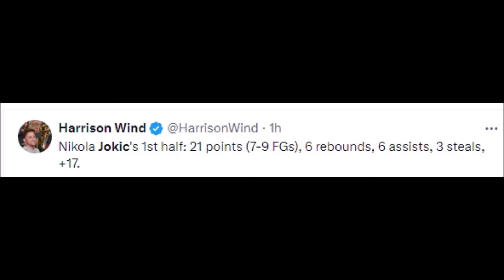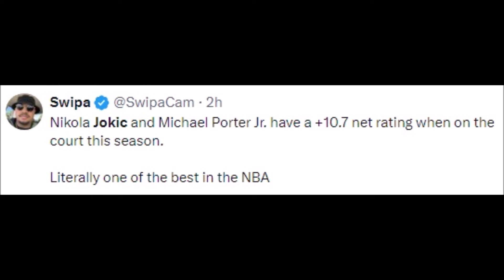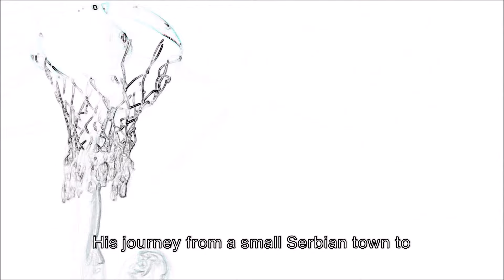NBA REACT TO NIKOLA JOKIC VS MEMPHIS GRIZZLIES | NIKOLA JOKIC REACTIONS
Basketball History

jokic,
jokic game winner,
jokic highlights,
jokic ejection,
jokic buzzer beater,
jokic vs morris,
jokic dunk,
jokic morris,
jokic interview,
jokic build 2k24,
jokic brothers,
jokic alley oop aaron gordon,
jokic and luka,
jokic and luka funny moments,
jokic and morris,
jokic and murray,
jokic after winning finals,
jokic assist highlights,
jokic angry,
jokic aaron gordon pass,
jokic and doncic,
aaron gordon jokic,
ad vs jokic,
best jokic passes,
barkley jokic,
buzzer beater jokic,
bruce brown jokic,
booker vs jokic,
baby jokic,
butler vs jokic,
ballin like jokic,
jokic commercial,
jokic clips for edits,
jokic career high,
jokic celebration,
jokic crowder,
jokic crazy shot,
jokic career highlights,
jokic champagne,
jokic chet,
jokic clutch,
curious mike jokic,
charles barkley jokic,
carmelo anthony jokic,
chet vs jokic,
carmelo jokic,
chet holmgren jokic,
chet holmgren vs jokic,
curry vs jokic,
curry jokic,
colin cowherd jokic,
jokic dunk highlights,
jokic dancing,
jokic dancing in serbia,
jokic draft,
jokic doesn't care,
jokic doesn't like basketball,
jokic doncic,
jokic draft taco bell,
jokic defense,
dwight howard vs jokic,
doncic jokic,
denver nuggets jokic,
dwight howard jokic,
draymond green jokic,
djokovic jokic,
doncic vs jokic,
jokic embiid,
jokic ejected vs bulls,
jokic ejected vs pistons,
jokic edit,
jokic espn,
jokic eye poke,
jokic elbows morris,
jokic ejection reaction,
jokic euroleague,
embiid vs jokic,
embiid jokic,
espn jokic,
espn nikola jokic,
endgame jokic,
espn first take jokic,
erik spoelstra jokic,
embiid 47 vs jokic,
embiid vs jokic highlights,
embiid is better than jokic,
jokic funny moments,
jokic fight,
jokic face creation 2k24,
jokic full court alley oop,
jokic funny,
jokic finals highlights,
jokic finals mvp,
jokic flop,
jokic face creation 2k23,
jokic full court pass,
full team of jokic,
first things first jokic,
first take jokic,
flightreacts jokic,
funny jokic moments,
fajardo vs jokic,
first take nikola jokic,
fiba jokic,
full court lob jokic,
fight jokic,
jokic game winner warriors,
jokic gordon alley oop,
jokic game winner vs warriors,
jokic gets ejected,
jokic game winner reaction,
jokic gordon,
jokic golden state,
jokic gordon pass,
jokic giannis,
giannis vs jokic,
gilbert arenas jokic,
game winner jokic,
giannis jokic,
gilbert arenas nikola jokic,
guarding jokic,
gd highlights jokic,
gordon jokic,
guarding jokic be like,
gil's arena jokic,
jokic horse racing,
jokic horse,
jokic hits morris,
jokic hates his job,
jokic highlights 2023,
jokic half court shot,
jokic hands ball to lebron,
jokic horse racing champion,
jokic highlights vs lakers,
howard vs jokic,
how good is jokic,
how to play like jokic,
how good is nikola jokic,
heat players waiting for jokic,
heat vs jokic,
highlights jokic,
highlights nikola jokic,
how jokic plays,
how is jokic so good,
jokic i played in serbia,
jokic i played in serbia brother,
jokic in serbia,
jokic interview funny,
jokic inbound to gordon,
jokic inside the nba,
jokic inbound pass,
jokic i need to go home,
jokic injury,
i played in serbia brother jokic,
inside the nba jokic,
inside the nba jokic vs morris,
ishbia jokic,
i need to go home jokic,
interview jokic,
is jokic the goat,
intervju nikola jokic,
inbound pass jokic,
is jokic good,
jokic jumpshot,
jokic jump ball,
jokic joestar,
jokic job,
jokic jamal murray,
jokic jae crowder,
jokic jj redick,
jokic jimmy butler,
jokic job is done,
jokic joker,
joel embiid vs nikola jokic,
jj redick jokic,
jamal murray and nikola jokic,
jimmy butler jokic,
jxmyhighroller jokic,
jeff teague jokic,
jimmy butler vs jokic,
jusuf nurkic vs nikola jokic,
jamal murray jokic,
jordan on jokic,
jokic knocks out morris,
jokic kendrick perkins,
jokic kobe,
jokic kick ball,
jokic kids,
jokic kicked out,
jokic kevin garnett,
jokic kg,
jokic kerr,
jokic kevin durant,
kendrick perkins jokic,
kevin garnett jokic,
kg on jokic,
kobe on jokic,
kd on jokic,
kerr jokic,
kd pushes jokic,
kenyon martin jokic,
kendrick perkins jokic mvp white,
kristaps porzingis vs nikola jokic,
jokic lob to gordon,
jokic lebron,
jokic lakers,
jokic league of legends,
jokic luka,
jokic lob,
jokic lowlights,
jokic laughing,
jokic lakers highlights,
jokic lebron out of bounds,
luka and jokic,
luka vs jokic,
lebron on jokic,
lil wayne jokic,
lebron vs jokic,
luka jokic funny,
lebron jokic flop,
luka doncic and nikola jokic speaking serbian,
lebron guarding jokic